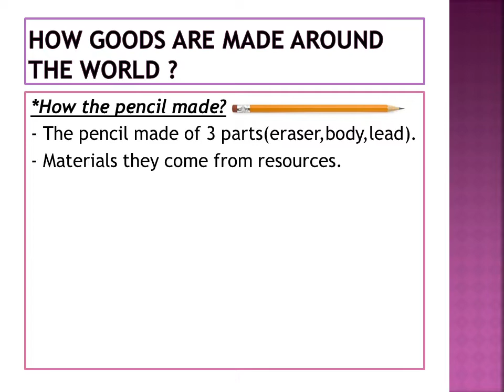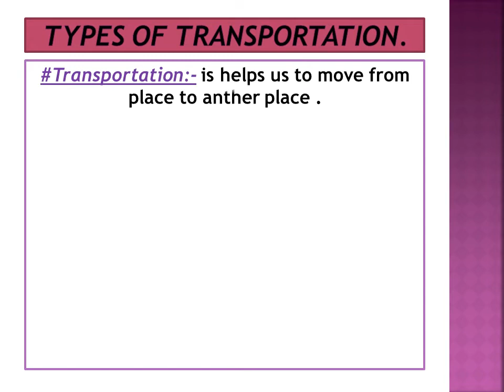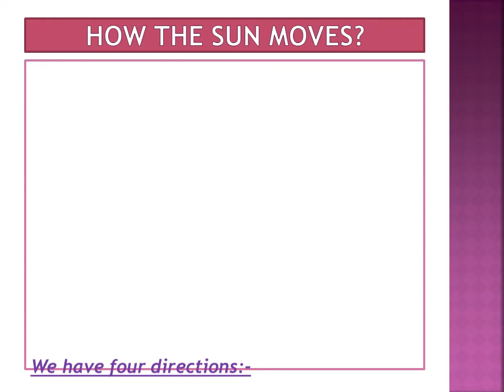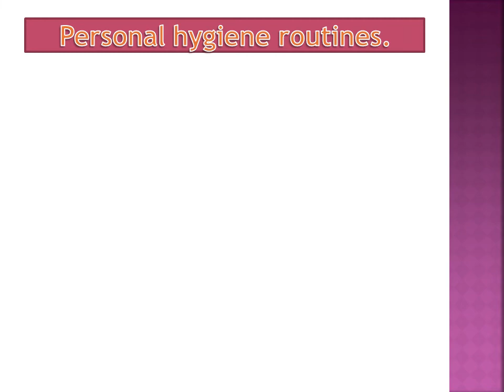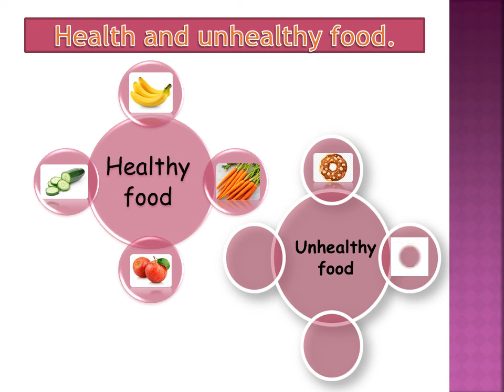science JR1 discover Revision